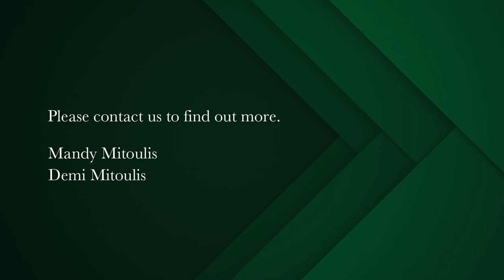5 bedroom house for sale in Green Point | Pam Golding Properties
Sky above, sea below and paradise within
You’ll love this luxury coastal lifestyle property.  A front row seat for spectacular sunsets, this north facing home set on the slopes of Signal Hill showcases panoramic views of Green Point and the coastline from an enviable elevated aspect.